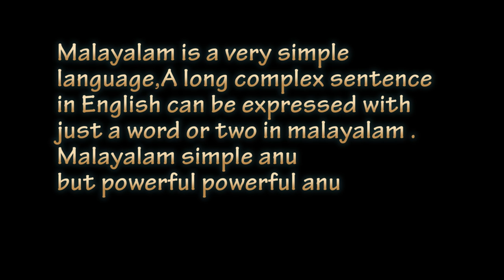Malayalam is a simBle Language | Lakshmi Menon -Video Blog/Vlog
This Video Is in Malayalam Language